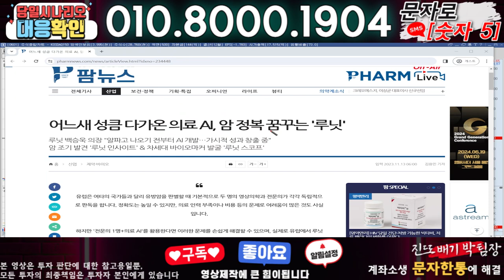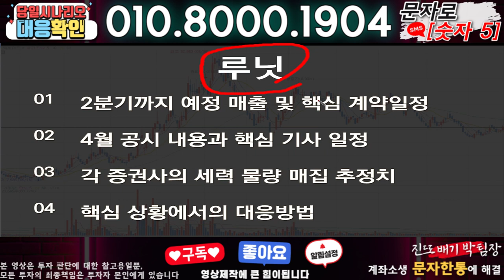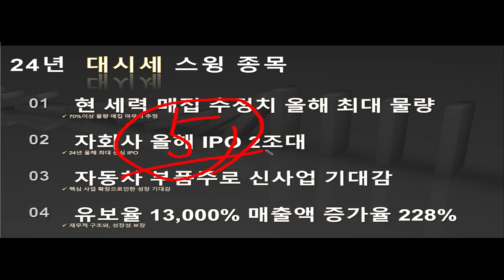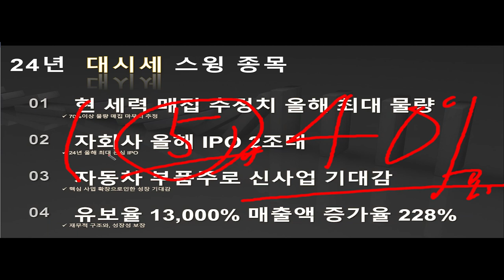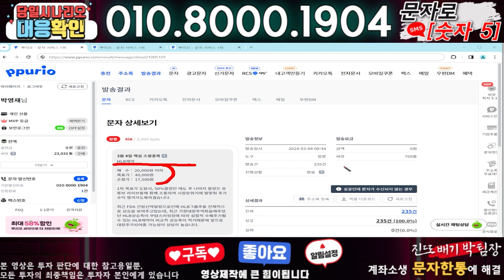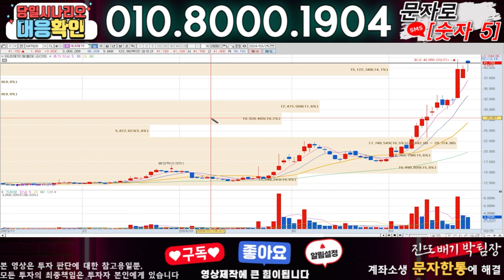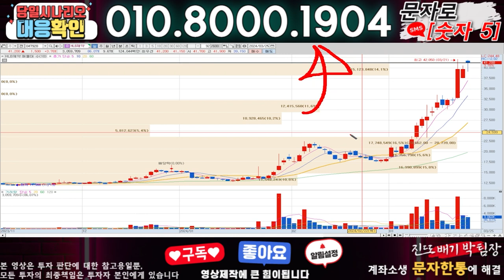루닛 ) 3분전 기습속보-공식입장발표!! 무슨일인가?